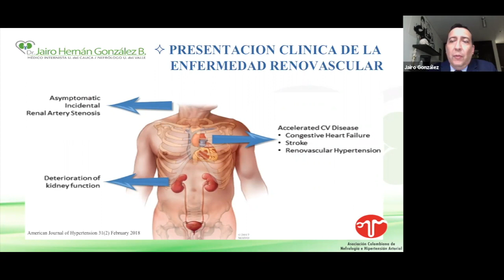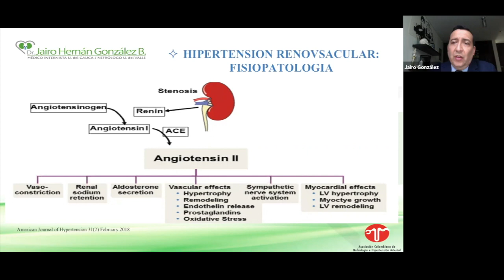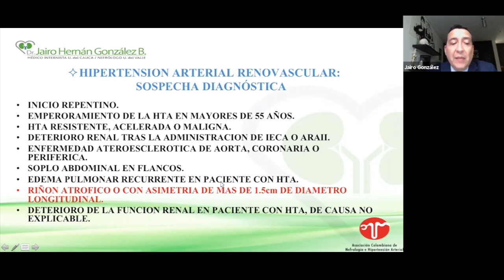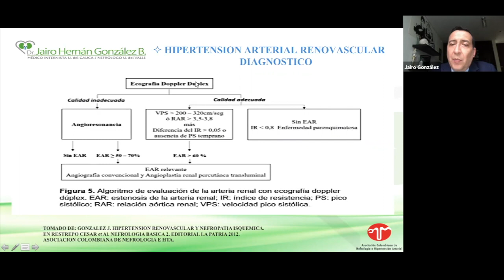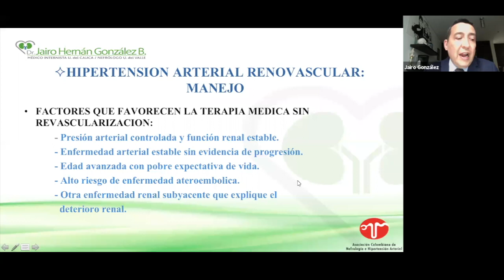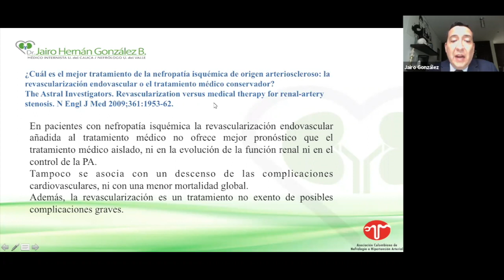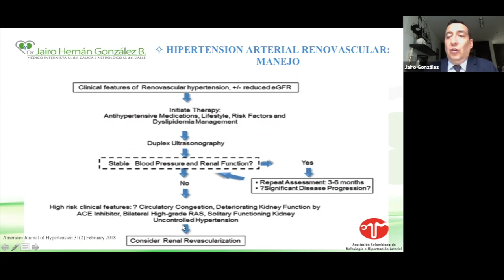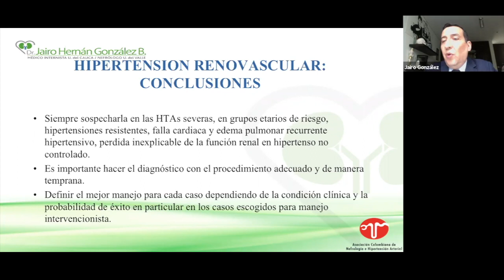HTA Renovascular - Simposio Nacional de Hipertensión Arterial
Simposio Nacional de Hipertensión Arterial

Invitado:
Dr. Jairo Gonzalez